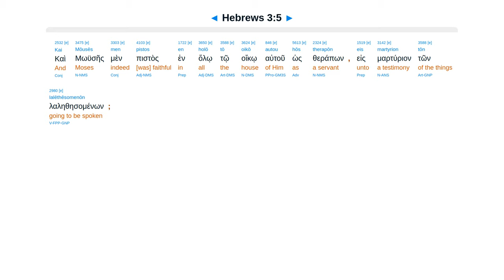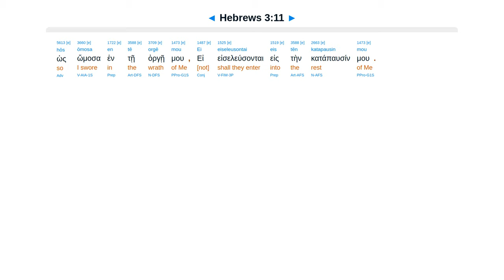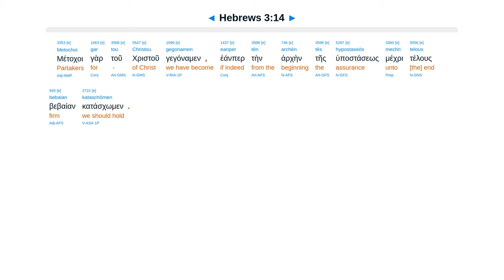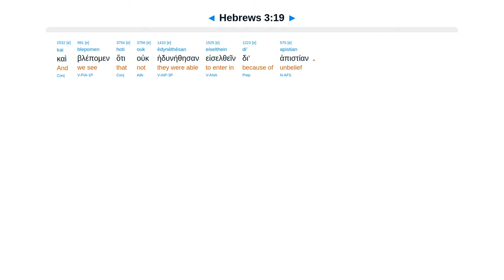Hebrews 3 - Interlinear Greek New Testament Bible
Builder more glory than Moses. Today if you hear his voice. Unbelieving heart. Not enter rest unbelief.